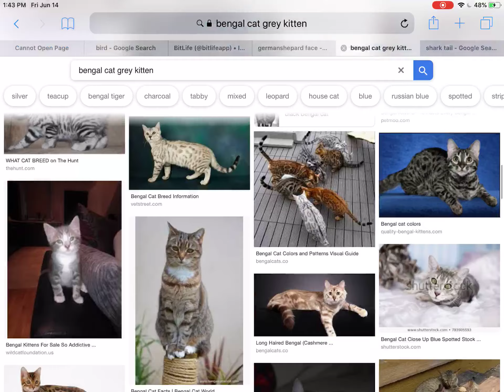Aussie with no torn ear and tail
Reeeee
Now that you hav read this you have to draw Aussie and name the video F FOR KENNY